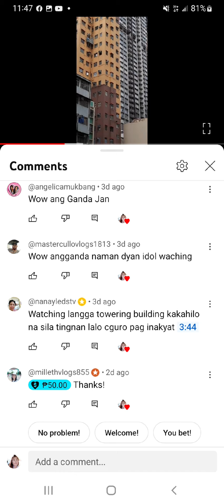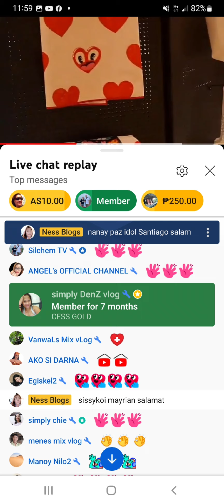yt update, my blessings palipad membership 🙏